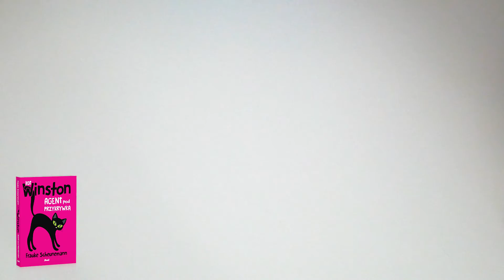KOT WINSTON. AGENT POD PRZYKRYWKĄ – prezentacja książki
Kot Winston. Agent pod przykrywką
Frauke Scheunemann
Wydawnictwo Debit

Kot Winston powraca!

Kolejny tom fantastyczno-przygodowej serii o kocie detektywie.

Daria wraz z rodziną i przyjaciółmi jedzie na wycieczkę do wielkiego parku rozrywki. A z nimi – przemycony w plecaku – kot Winston! Wszyscy się świetnie bawią do czasy, gdy plecak znika. Dzieci są przerażone, lecz dla takiego światowca jak Winston to żaden problem. Wkrótce pojawia się na arenie cyrkowej jako kot kaskader. Skacze przez płonące opony, mimo że trochę się obawia o swe piękne futerko. Kiedy po zuchwałych kradzieżach w cyrku na jego kolegę z areny pada cień podejrzeń, Winston rozpoczyna śledztwo na własną łapę.